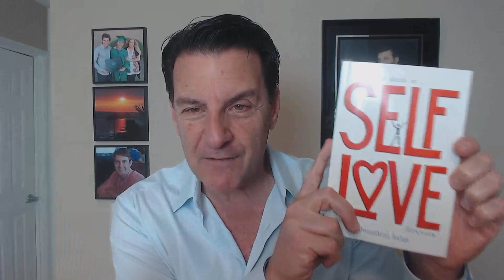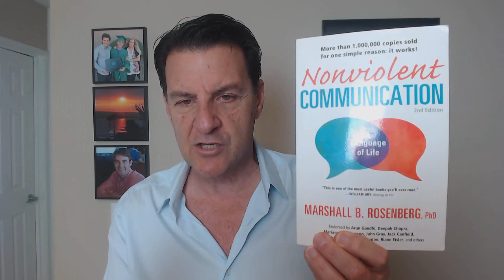This Improves Your Relationship (with Him) INSTANTLY!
There is this overwhelming fantasy that if it's a real relationship, it should just be easy and should be magical.

The Ego likes fantasy because we have been adopted with Disney movies which have amplified this belief it doesn't address how conflicts are resolved in a relationship.

Healthy relationships have issues and how to overcome problems is a highly important part of any romantic relationship.

In today's video, we are going to explore the DEEPER need to learn healthy skills to improve any relationship very quickly.

Let's talk about... One Skill That Improves Your Relationship INSTANTLY!